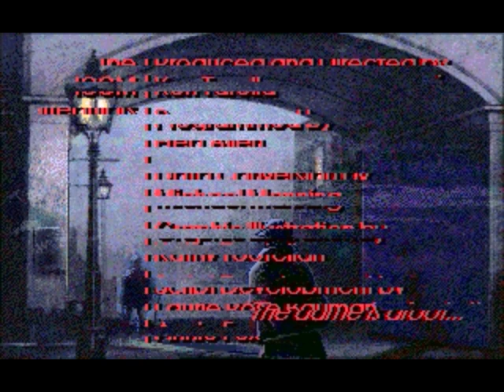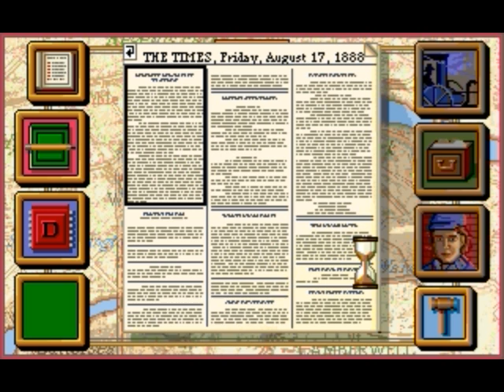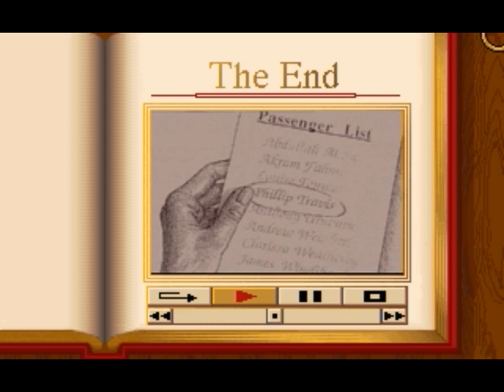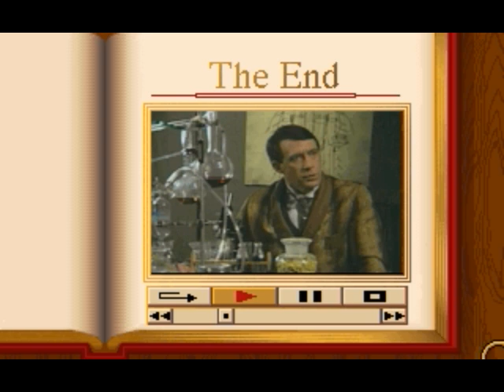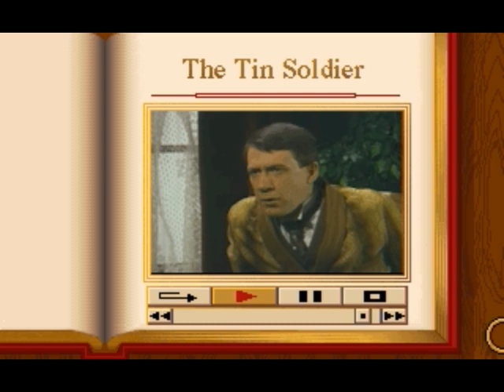Sherlock Holmes: Consulting Detective Volume I (1991) PC Playthrough - NintendoComplete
A beginning to end playthrough of ICOM's 1991 DOS FMV mystery adventure, Sherlock Holmes: Consulting Detective, Volume I.

This was the first version of the game to see release in the US (ported from the original Japanese Fujitsu FM Towns version), and arguably the best version until the DVD rerelease nearly ten years later. The graphics and sound quality easily beat out the home console versions (even though the TG16 CD and the Sega CD had very respectable ports, given their respective limitations), but the mouse makes the game significantly easier to play over a D-pad driven cursor.

One of the earliest true "interactive movies" on the PC that used actual video instead of hacked together still-frames, it makes for quite an interest time-capsule piece. The playthrough is not by any means perfect from the game's standpoint - the best "winning" scenario means solving the mystery with the least amount of time (actions) taken. However, I opted to ignore the score in favor of providing a more complete look at the details Sherlock can sniff out for each case. If going for the best score, the game can easily be finished in about a third of the time that I took to play through this.

Cases:
0:03:38 The Mummy's Curse
0:34:37 The Mystified Murderess
1:14:54 The Tin Soldier

Either way, the gameplay is identical between all of the platforms, but hopefully you'll enjoy the aesthetics - in a FMV game, video quality does mean quite a lot, right? :)